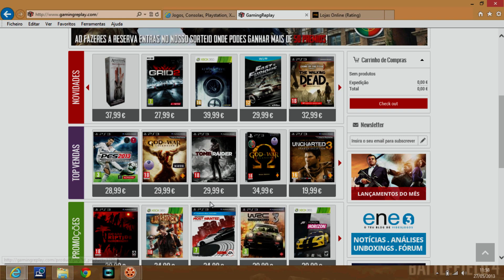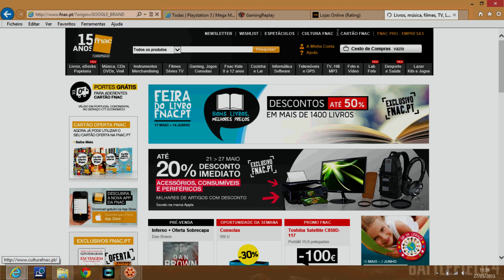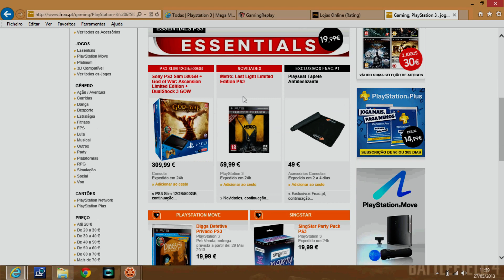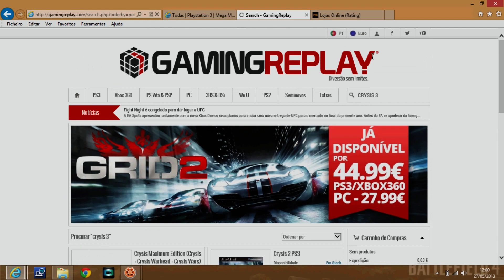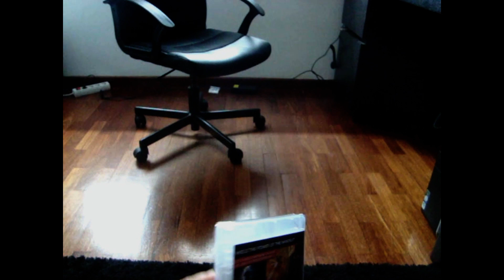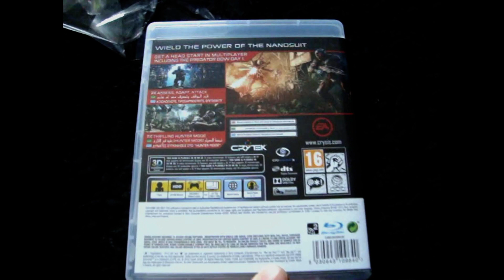Onde Comprar jogos mais baratos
Este vídeo não tem qualquer interesse publicitário, apenas mostro os sites onde costumo fazer as minhas compras de jogos.